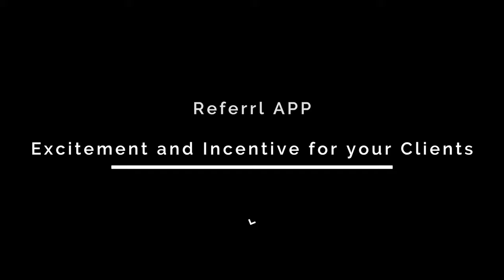Referrl APP how to use with client.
This is a sample of Corporate work we can do.
This was all filmed on a C100 with Cinema Lens with pro lighting and Sound, and edited in FCPX by Charlie Boy Productions.